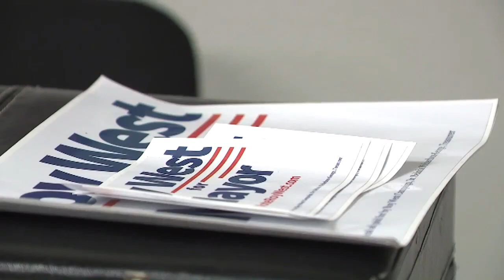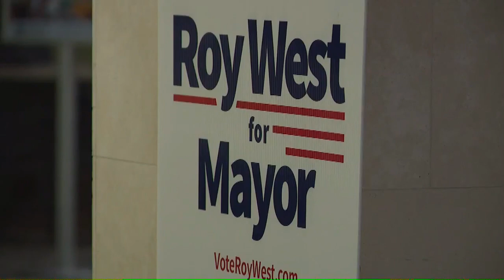Mayor-elect West profile (Angel PKG)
Angel San Juan sits down with businessman and political newcomer Roy West ahead of his swearing-in as Beaumont's next mayor. West details his vision for the city's future.